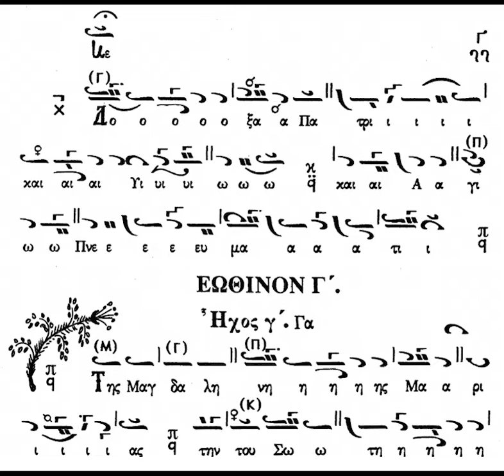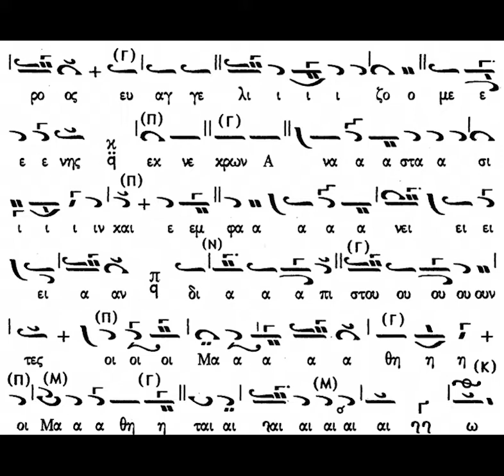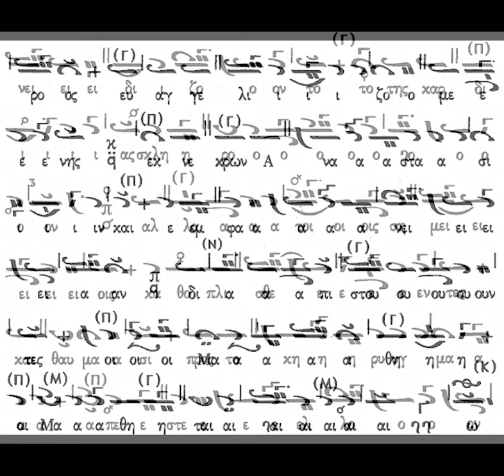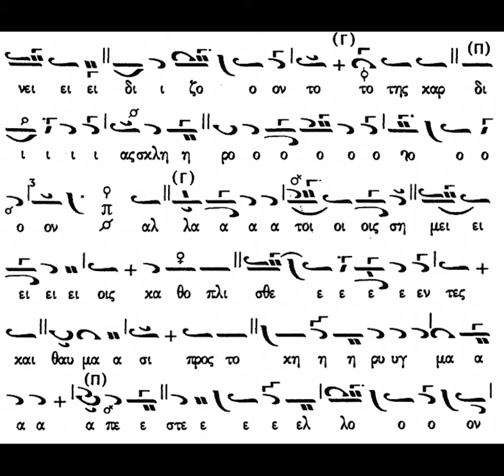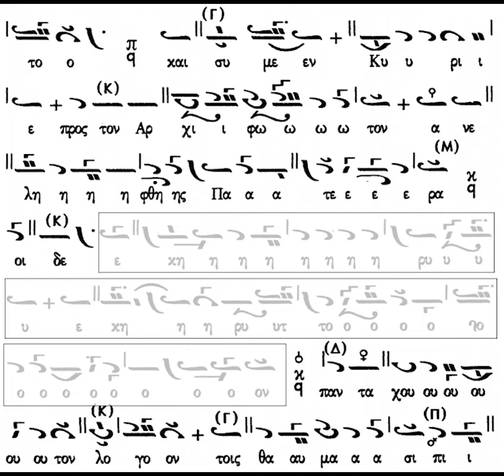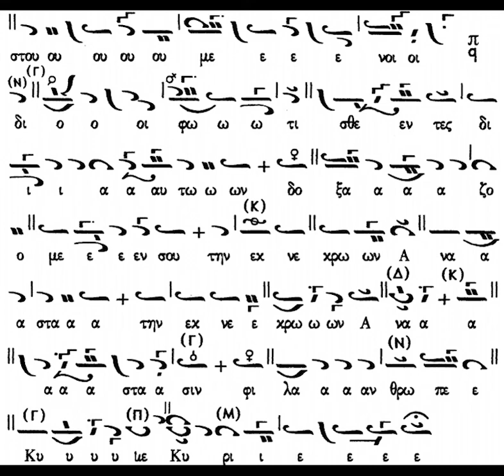ΤΗΣ ΜΑΓΔΑΛΗΝΗΣ ΜΑΡΙΑΣ - ΕΩΘΙΝΟ Γ' - ΗΧΟΣ Γ' - ΧΑΡ. ΤΑΛΙΑΔΩΡΟΣ (ακολουθία) 28-11-1982 (μέρος Β')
Ο αείμνηστος Άρχων Πρωτοψάλτης της Ιεράς Αρχιεπισκοπής Κωνσταντινουπόλεως Χαρίλαος Ταλιαδώρος ψάλλει το δοξαστικό εωθινό "Της Μαγδαληνης Μαρίας" σε ήχο γ'. Η ηχογράφηση έγινε στις 28 Νοεμβρίου 1982.

Καλή ακρόαση!!!